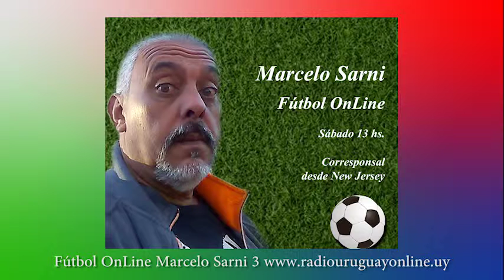FUTBOL ONLINE MARCELO SARNI 3